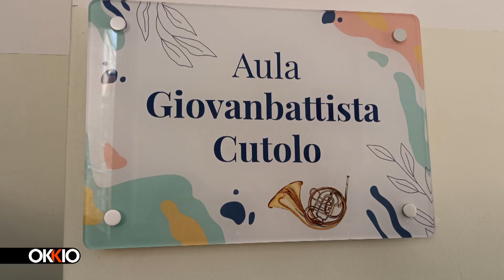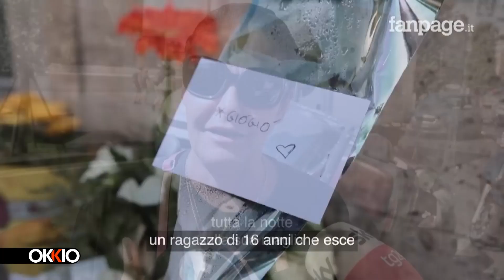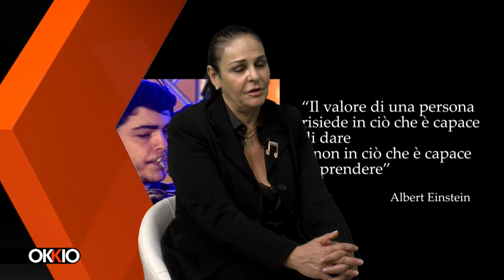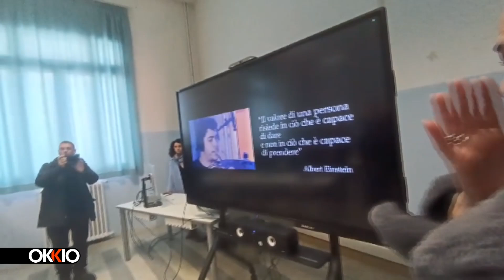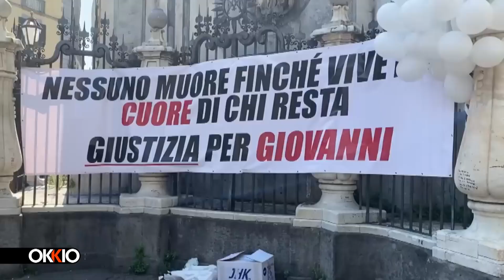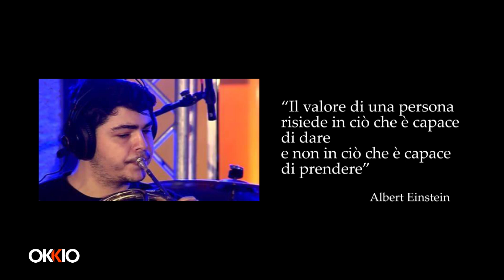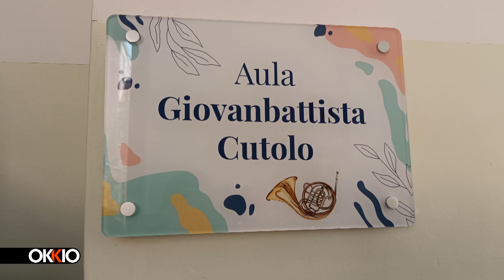Okkio, oltre la cronaca | Giogiò vive. Daniela Di Maggio racconta il figlio ucciso a Napoli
| SUPER J | Okkio, oltre la cronaca | Giogiò vive. Daniela Di Maggio racconta il figlio ucciso a Napoli

Contatti Redazione:
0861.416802